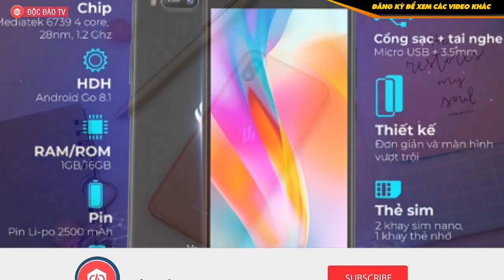Vsmart Ra Mắt Thêm Smartphone Mới Giá Dưới 2 Triệu Đồng Cho Giới Trẻ - Vsmart Star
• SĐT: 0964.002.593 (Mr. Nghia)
Nguồn tin này cho biết, Vsmart Star hướng đến phân khúc giới trẻ với mức giá vào khoảng 1,99 triệu đồng nhưng trang bị cấu hình khá mạnh mẽ. Trong đó, Vsmart Star là sản phẩm đầu tiên trên thế giới sử dụng chip xử lý Snapdragon 215 của Qualcomm, đi cùng RAM 2 GB và bộ nhớ trong 16 GB.

Hãng này cũng đưa vào mẫu Star hệ thống camera kép xóa phông độ phân giải 8 MP + 2 MP, đi kèm với những thuật toán trí tuệ nhân. Star cũng sở hữu pin lớn 3000mAh và sạc nhanh 10W.

Phiên bản này được trang bị hệ điều hành VOS 2.0 do hãng phát triển dựa trên nền tảng Android 9.0.